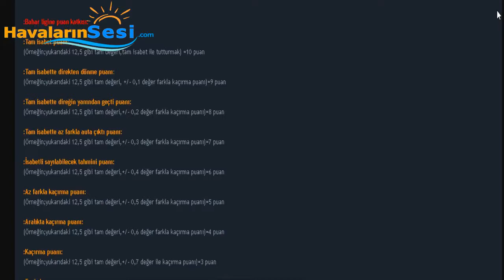Havaların Sesi Ödüllü Yarışma